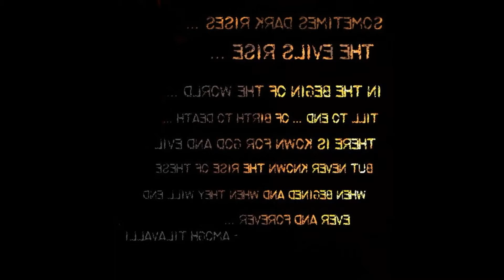UNKNOWN_Official_Teaser_2D_Amogh_Films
DIAMOND ^ MOVIES
SANKALPA ENTERPRISES
 AMOGH FILMS WORLD ENTERTAINMENT.
"MAKING TRUE FOR THE DREAMS"

UNKNOWN_Official_Teaser
An Amogh Shambu Film
Story Written - Screenplay - Dialogues - Direction by Amogh
Produced By Amogh & Shambu H.T